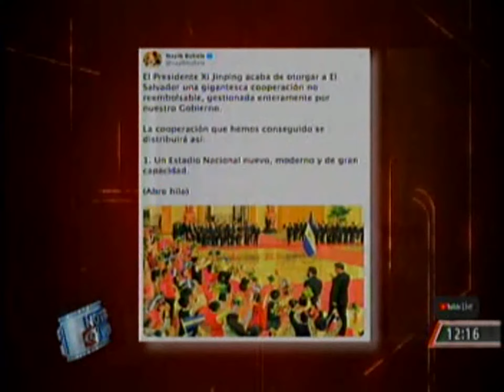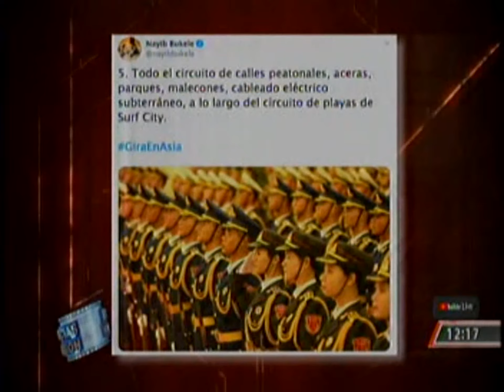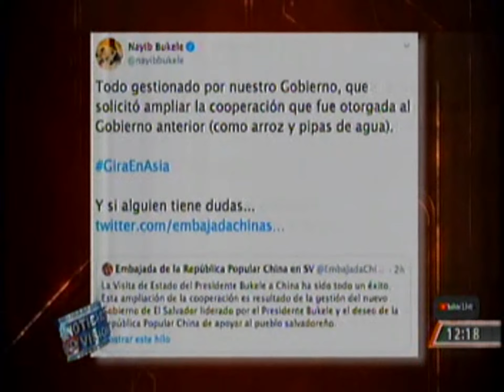4Visión 031219 El Salvador sera receptor de una gran ayuda de Asia